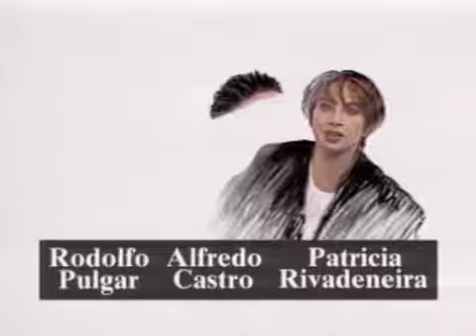Jaque Mate - Jaque Mate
Tema: Jaque Mate
Autor: Jorge Caraccioli

Tema central de la teleserie "Jaque Mate" emitida por Televisión Nacional de Chile durante el primer semestre del año 1993.